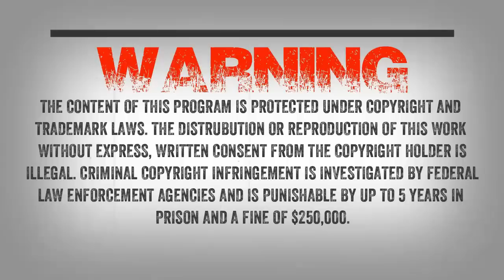SC EP:35 Scary Night On The Lone Star Trail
Bob Garrett returns to share his scary night on the Lone Star Trail. "There came a smell on the wind that we knew well. We had smelled it many times. We had a Sasquatch near by. I could hear some moving around behind the camp. It was coming closer to us! But that was ok, we had this happen before. There was a row of eight to ten inches round pines right next to my right side. Those pines began to shake as something was coming through them right at me! The screams were making my ears ring. I saw huge hands coming right for my head and so I dropped to one knee and put my shotgun in this enraged Sasquatches middle. I was about to shoot this thing, but it backed off quickly”